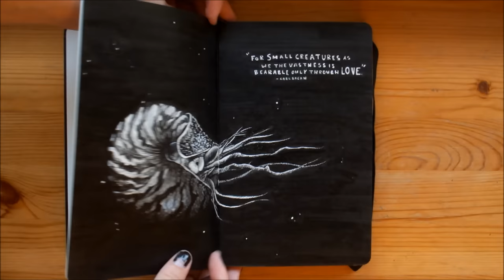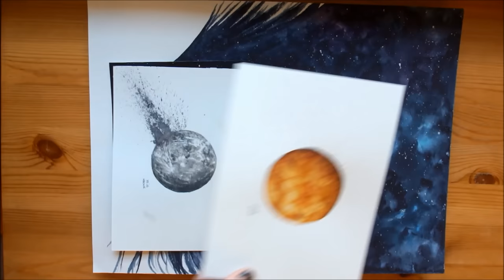Sketchbook Tour I (2016)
Thank you so very much for watching! This is a re-upload as there were some unclean cuts (I am not a professional youtuber or a professional artist, so these things happen ^^).
MATERIAL USED:
The sketchbook used in this video is a Moleskine Sketchbook in large.
All black ink is either Sakura Pigma Liners in various widths or Winsor and Newton ink used with a brush or inking nib.
All colors are Schmincke Horadam water colors.
REFERENCES:
All off the images shown are my original artworks that were done using my personal reference photos or free creative commons stock images except for: “Ballet Feet-Drawing”: Reference found on Instagram, unfortunately I couldn't find the creator's name / contact.